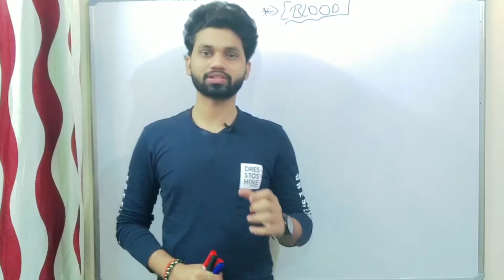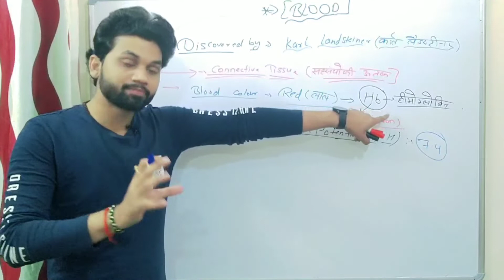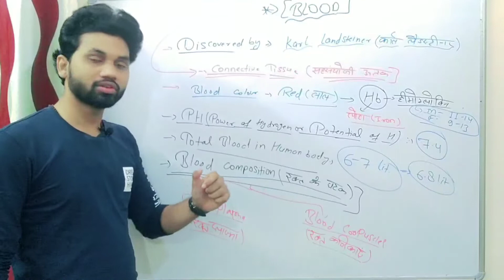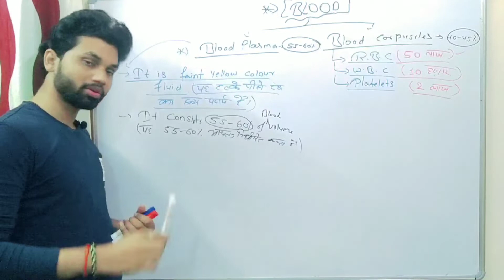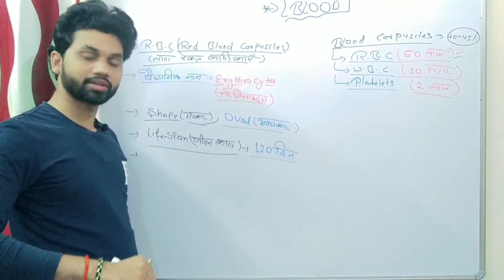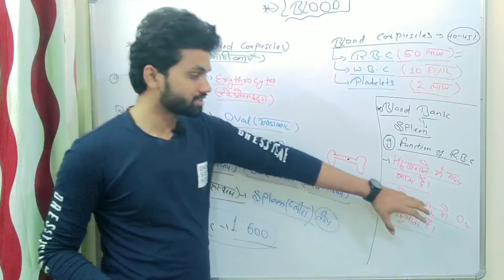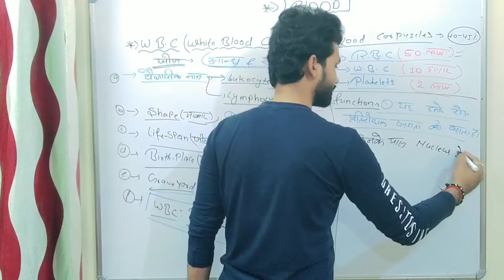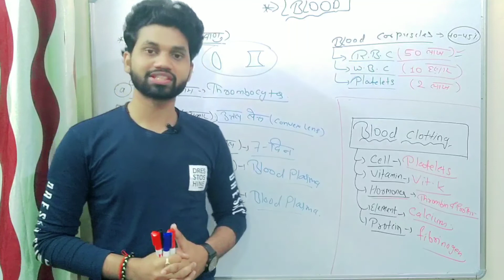Human Blood |RBC|WBC| Platelets in Hindi |Blood Anatomy & Physiology in Hindi | Composition of Blood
About Video:-
In this video you will find complete knowledge of Blood, RBC, WBC & Platelets. Also you will know Function of RBC, WBC & Platelets, also know about Shape and size of Blood Corpuscles, You know about Serum and plasma of Blood.

Why Colour of Blood is Red?,
Why WBC is White in Colour?,
pH of Blood?,
Function of RBC, WBC & Platelets,
Shape of RBC, WBC & Platelets,
All About Blood Clotting,

Blood Plasma, Colour of Blood Plasma, Composition of Blood Plasma, What are Blood Corpuscles, All About Blood Corpuscles.

UP LEKHPAL VACANCY| UP LEKHPAL VACANCY LATEST NEWS| UP LEKHPAL NOTIFICATION 2022| PET SCORE,

लेखपाल भर्ती notification, उत्तर प्रदेश राजस्व लेखपाल भर्ती परीक्षा 2021-22, राजस्व लेखपाल भर्ती परीक्षा से सम्बन्धित Latest News, राजस्व लेखपाल में कितनी सैलेरी मिलती है?, राजस्व लेखपाल कुल पद,

OUR PREVIOUS VIDEOS:-
INDIAN POLITY for UPSSSC LEKHPAL,SSC CGL,CHSL,GD,RAILWAY Group D, MTS,NTPC,UPP, UPSI, UPTET, CTET & All Competitive Exams By Saurabh Pandey Sir.

Geography for UPSSSC LEKHPAL,SSC CGL,CHSL,GD,RAILWAY Group D, MTS,NTPC,UPP, UPSI, UPTET, CTET & All Competitive Exams By Saurabh Pandey Sir.

SCIENCE for UPSSSC LEKHPAL,SSC CGL,CHSL,GD,RAILWAY Group D, MTS,NTPC, UPP, UPSI, UPTET, CTET & All Competitive Exams By NIKHIL Sir.